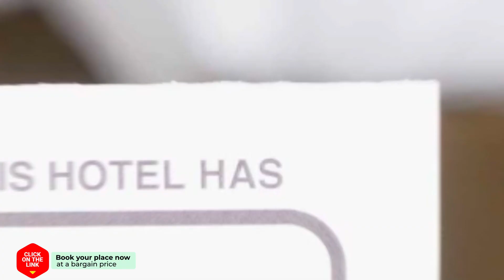Holiday Home DroomPark Spaarnwoude hotel review | Hotels in Halfweg | Netherlands Hotels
Holiday Home DroomPark Spaarnwoude hotel video review. Hotels in Halfweg, european 3 stars hotels.